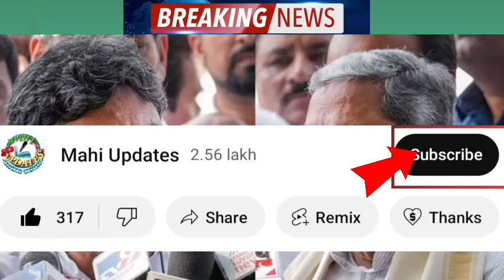ಗೃಹ ಲಕ್ಷ್ಮಿ ಯೋಜನೆ 2000 ಹಣ💸 ಈ 5 ಜಿಲ್ಲೆಯವರಿಗೆ ಬಿಡುಗಡೆ | Gruhalakshmi Yojana New Updates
ಗೃಹಲಕ್ಷ್ಮೀ ಉಚಿತ 2000 ಹಣ ಯಾವ ಯಾವ ಜಿಲ್ಲೆಗಳಿಗೆ ಆಗಸ್ಟ್ 30 ರಂದು ಬರುತ್ತದೆ ನೋಡಿ👆

ಗೃಹಲಕ್ಷ್ಮಿ ಉಚಿತ 2000 ಹಣ💸 ಆಗಸ್ಟ್ 30 ಗೆ ಫಿಕ್ಸ್ ಈ ಜಿಲ್ಲೆಗಳಿಗೆ | Gruhalakshmi Yojana Amount On August 30